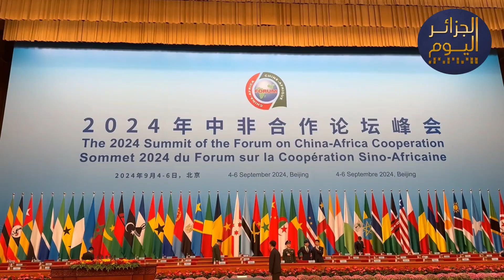وزير الخارجية أحمد_عطاف يشارك في أشغال القمة الرابعة لمنتدى التعاون الصيني الافريقي ببكين